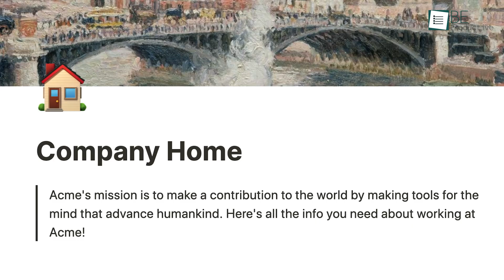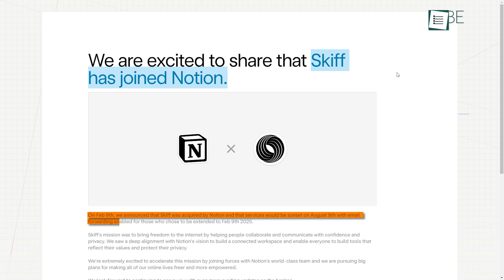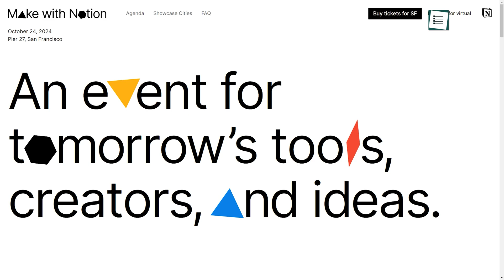Notion Mail Preview | Notion is About to Replace Gmail?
Notion is likely to launch their new product, Notion Mail. It might just happen at their upcoming October event named Make with Notion. Although Notion hasn’t announced officially about their new email app, Notion Mail, people are not sitting quiet. The official announcement could come on October 24. However, you don’t have to wait until then—we’ve got an inside scoop on what might come with Notion Mail.

Intro and Animation Credit:
10Studio: